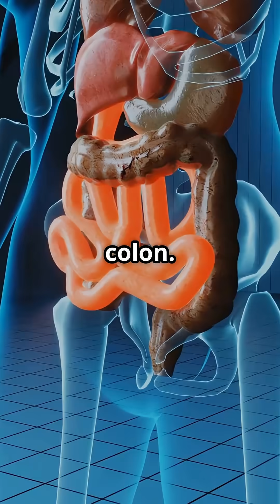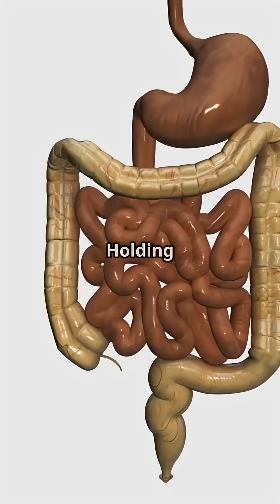Why Do We Fart? (The Real Reason)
Why do we fart? 🤔 It’s not just about eating beans! In this short, discover the real reason your body produces gas and what it says about your digestive health. Learn how gut bacteria, swallowed air, and the foods you eat all play a role in flatulence. Farting may be embarrassing—but it’s a completely normal and even healthy part of digestion. Watch this 3D animation to understand what’s really happening inside your gut.

why do we fart

what causes gas in stomach

farting facts

flatulence explained

gut health short

3D body animation

human digestion process

intestinal gas causes

microbiome and gas